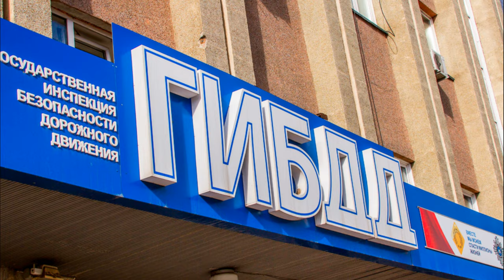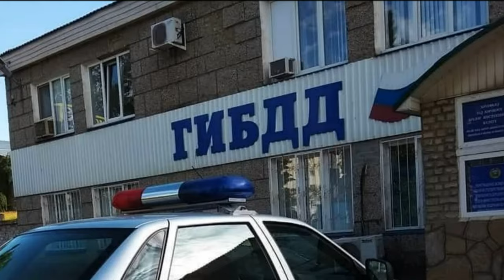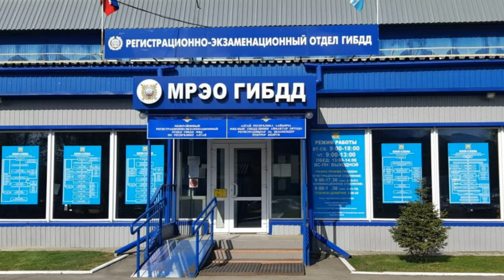ГАИ, ДПС, ГИБДД В чем разница? Комментарии юриста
Добрый день! В этом видео мы расскажем Вам, почему в обиходе применяются сразу три термина: ГИБДД, ГАИ и ДПС и расскажем, что же такое ОРУД?
С 1925 г. за обстановкой на дорогах СССР следило подразделение милиции, носившее название ОРУД (отдел регулирования уличного движения). Но, т.к. ОРУД не справлялось с поставленными задачами, то ей на помощь в 1936 году была учреждена Государственная автомобильная инспекция.
В 1961 году ОРУД и ГАИ объединили в единую структуру.
В 1998 году Указом президента  ГАИ было переименовано в "ГИБДД" (Государственная инспекция безопасности дорожного движения МВД РФ). Президент посчитал, что эта аббревиатура более четко отражает назначение службы. Также предполагалось, что данная мера поможет смягчить негативное отношение, сформировавшееся у водителей за долгие годы существования ГАИ.
Прошло некоторое время и оказалось, что новое название ГИБДД в повседневной жизни "не прижилось". В разговорной речи автомобилисты по-прежнему продолжали пользоваться аббревиатурой ГАИ. А самих сотрудников службы, как и раньше, именовали "гаишниками".
В 2002 году Президент РФ подписал указ и в результате аббревиатуры "ГИБДД" и "ГАИ" признали тождественными.  В настоящее время допускается именовать ведомство "Госавтоинспекцией".
И так, с понятиями ОРУД, ГИА и ГИБДД разобрались. А что подразумевает под собой аббревиатура "ДПС"?
ГИБДД является структурным подразделением МВД, созданным для контроля дорожной безопасности. Данное ведомство включает в себя несколько подчиненных единиц. Самые известные для рядовых автомобилистов – МРЭО и ДПС. Задачами МРЭО являются проведение экзаменов среди кандидатов в водители, постановка транспортных средств на учет и т. п. Подразделение ДПС создано для осуществления контроля за соблюдением гражданами правил дорожного движения.
Таким образом, любимые нами стражи порядка, стоящие вдоль трассы – и есть инспекторы ДПС ГИБДД. В обиходе водители обычно оставляют либо первую часть аббревиатуры (ДПС), либо вторую (ГИБДД). При этом оба варианта являются правильными. Употребление названия "ГАИ" также является верным. Соответственно, просторечное слово "гаишники" тоже имеет право на существование.
Если это видео было Вам полезно, то ставьте лайк и подписывайтесь на наш канал, а если видео Вам не понравилось, то поставьте дизлайк и напишите в комментариях, что Вам не понравилось.